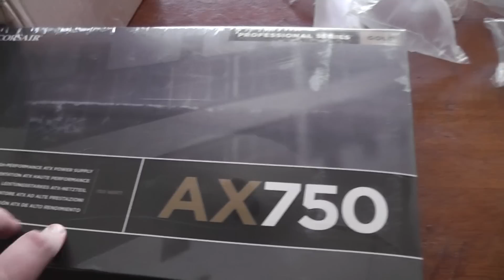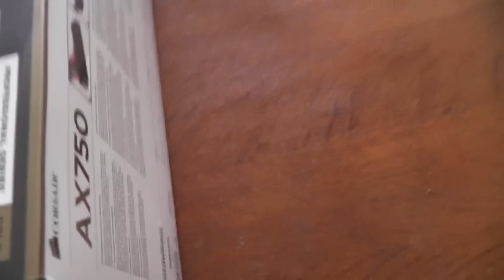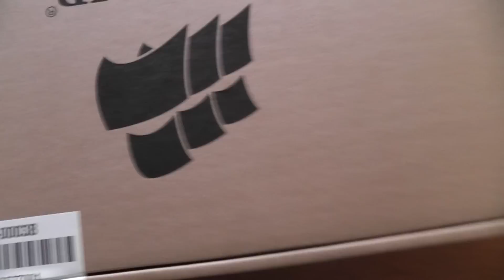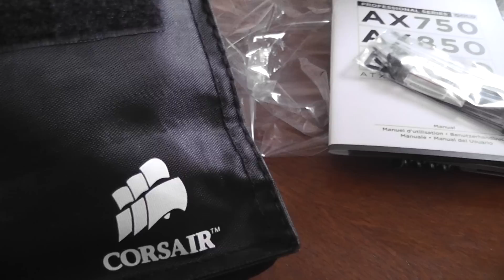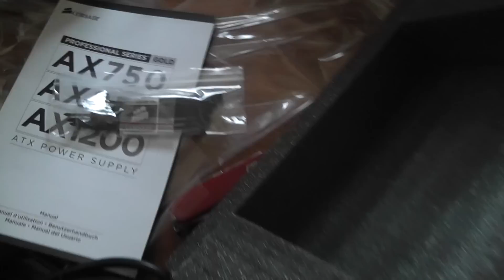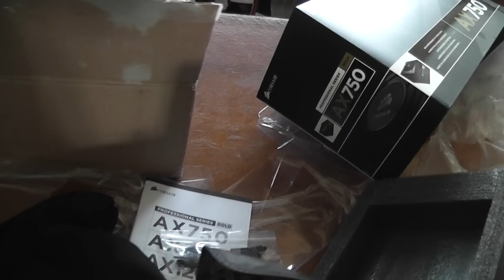Corsair AX750 Power Supply - HD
i just got this in the mail so i thought sharing it with you!

filmed with the Panasonic HDC-SD60

Extra tags: Corsair AX750 Power Supply HD new gaming rig build